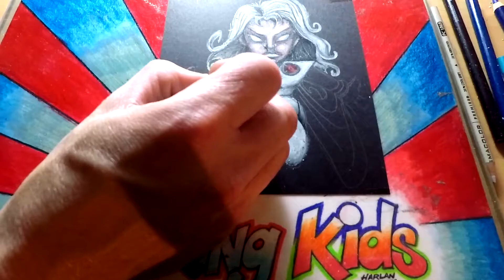How to Color Marvel Comics XMEN Coloring Pages for Kids Learn with Storm PART 2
How to Color Marvel Comics XMEN Coloring Pages for Kids Learn with Storm PART 2. Kids activity pages so that kids can learn coloring techniques. Fun and educational for all ages.

Colors used for this character were prisma color pencils.

Also, please comment with any characters you would like to see, I would like suggestions on what to do next.